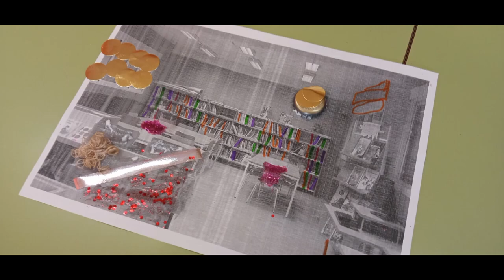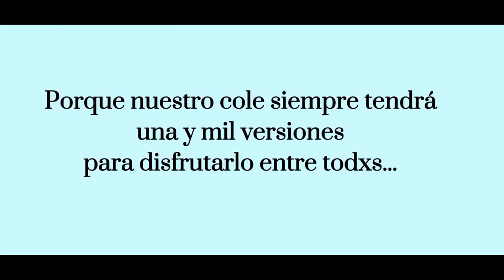Descubriendo a Ouka Leele. CEIP Manuel Azaña. Alclá de Henares. C. de Madrid